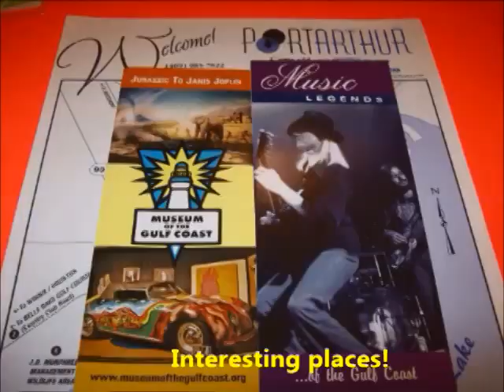The Java Cafe (Bjavahead Channel)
Welcome to The Java Cafe where you will find a variety of things to entertain you... bring your own cup :)  Enjoy